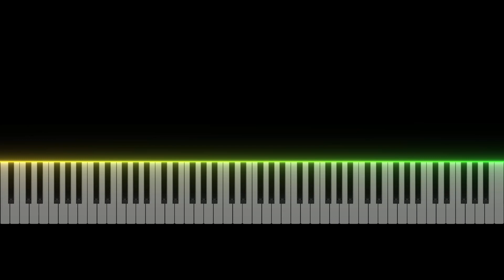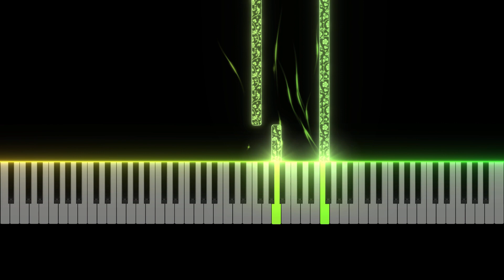Yellow Flower - Peder B. Helland | Piano Cover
🎵💙🎶 (Yellow Flower by Peder B. Helland)
🎵💙🎶 Piano Cover